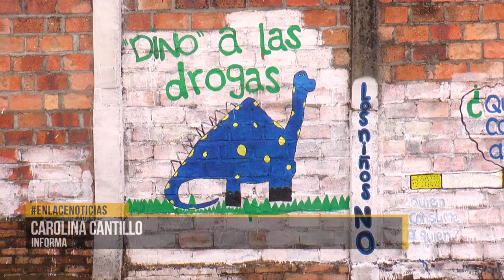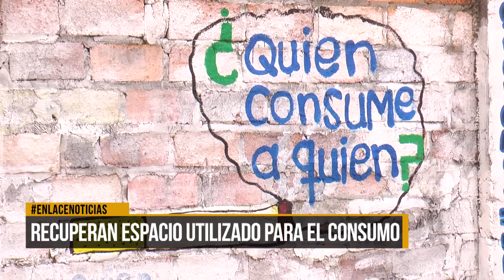Recuperan espacio utilizado para el consumo